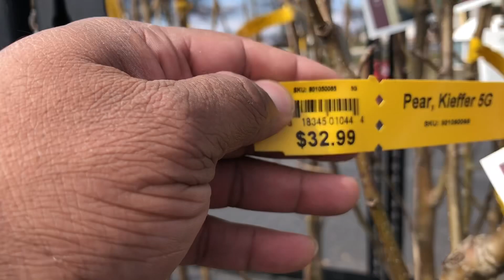Trip to Rural King